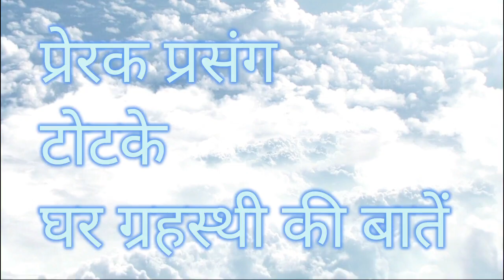पितृपक्ष 2023!!पितृपक्ष में पूजा करनी चाहिए या नही!!पितृपक्ष में किस प्रकार पूजा करे जो कि पितरों ..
पितृपक्ष में क्या करना चाहिए,पितृपक्ष में भगवान की पूजा करें या ना करें,पितृपक्ष में क्यों होती है भगवान विष्णु जी की पूजा,पितृपक्ष में पिंड दर्पण,पितृपक्ष,पितृ पक्ष में भागवत कथा की महिमा,पितृपक्ष की कथा,पितृ पक्ष में भगवान की पूजा करनी चाहि,पितृ पक्ष में पूजा करना चाहिए या नहीं,पितृ पक्ष में पूजा करना चाहिए कि नहीं,भगवान की पूजा पितृ पक्ष में करनी चाहिए,क्या पितृ पक्ष में भगवान की पूजा करनी चाहिए?,पित्र पक्ष में भगवान की पूजा करें या ना करें